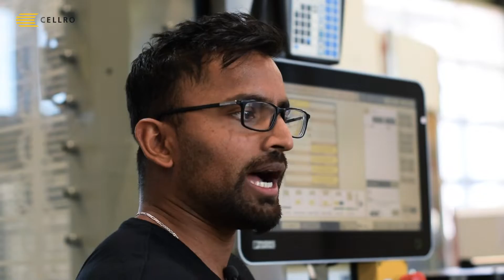Bilfit: „Die Idee van Automatisierung für uns war in der Nacht produzieren zu können.“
Das Schweizer Unternehmen Bilfit A.G. ist auf Zerspanen, CNC-Drehen sowie CNC-Fräsen spezialisiert und bedient insbesondere Kunden aus Deutschland. Bilfit stellt eine Vielzahl unterschiedlicher Produkte her, vor allem im Bereich Allgemeiner Maschinenbau in der Medizintechnologie und Automobilindustrie.

Zur Automatisierung dieses Prozesses nutzt Bilfit Ultimate von Cellro.